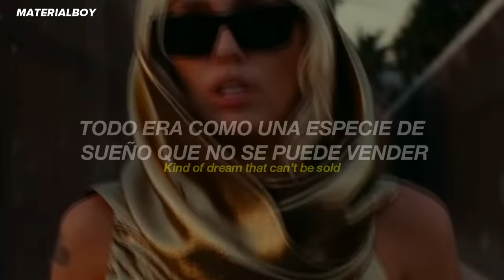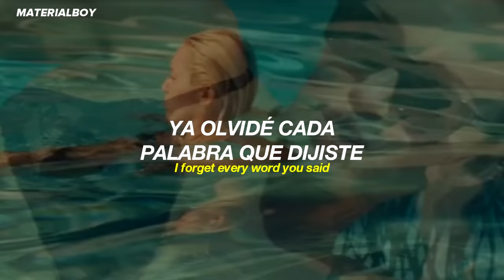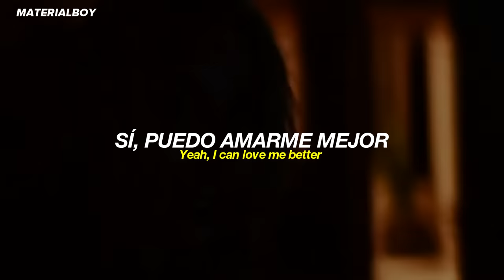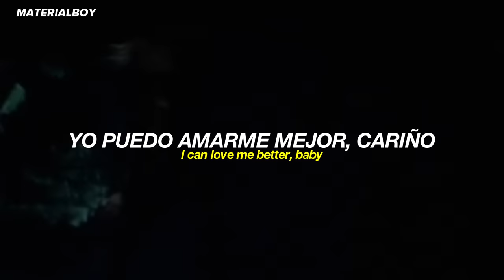Miley Cyrus - Flowers (Official Video) // Sub. Español + Lyrics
miley cyrus flower sub español

[Pre-Chorus]
Hmm, I didn't wanna leave you, I didn't wanna lie

[Chorus]
I can buy myself flowers (Uh-uh)

[Post-Chorus]
Can love me better, I can love me better, baby (Uh-uh)
Can love me better, I can love me better, baby (Better than you can)

Miley Cyrus - Flowers (sub. español)